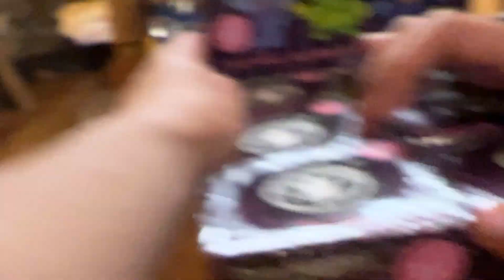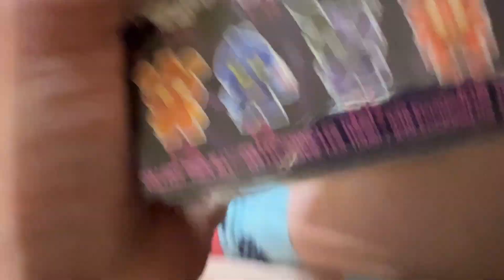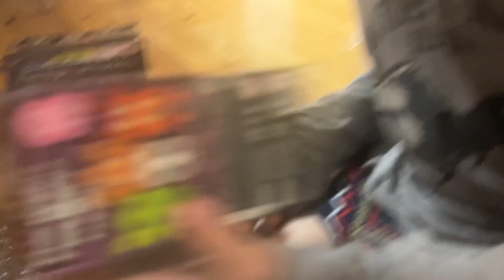Five Nights at Freddy's Toy Unboxing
Exodus has a lot of fun opening up five nights at freddy's mystery boxes.